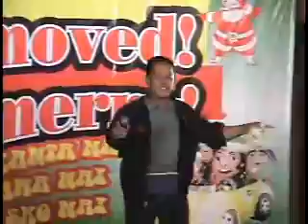When Music Had Problem with the Singer.mp4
When Music Had Problem with the Singer